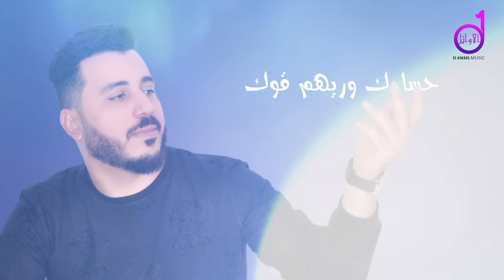راشد البركي عيش حياتك rashid albarki eaysh hayatik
راشد البركي عيش حياتك غير جوك
كلمات-عثمان مسعود
ألحان راشد البركي
 الأوائل للإنتاج والتوزيع الفني
 العنوان . ليبيا . طرابلس
 مع تحيات . الشاعر عثمان مسعود